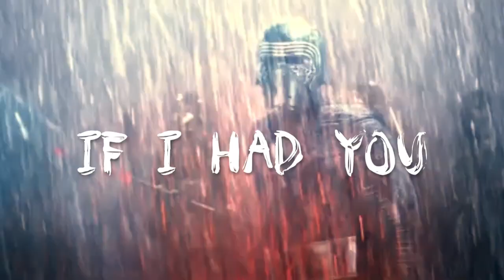Reylo l If I Had You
OML FORGIVE ME FOR NOT UPLOADING IN SOOO LONG!! PLEAAASSEEE!!

GOSH, HIGHSCHOOL IS IN THE WAY CAN NOT WAIT TO FINISH IT EDFSBDKWEDBMNQWKAS

SONG: IF I HAD YOU - ADAM LAMBERT
CONTENT: STAR WARS (TLJ), STAR WARS (TFA)